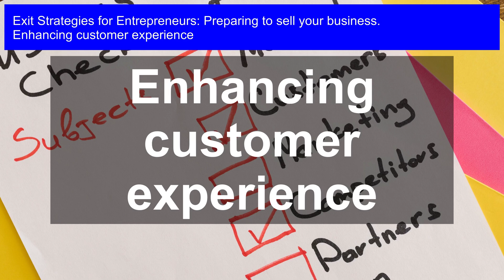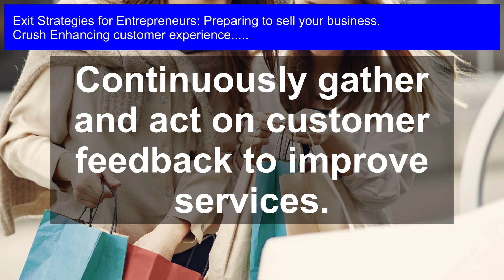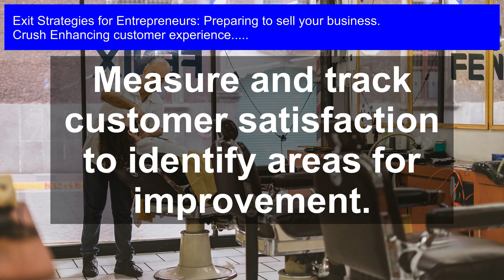Exit Strategies: Boosting Customer Experience for a Lucrative Business Sale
Maximize your business's sale value by crafting an unbeatable customer experience that drives growth, loyalty, and ultimately, a highly profitable exit.

Enhancing customer experience: Unlock the secret to a lucrative business sale by elevating your customer experience! As an entrepreneur preparing to exit your business, it's crucial to prioritize your customers' satisfaction to increase your company's value. In this video, we'll explore the most effective exit strategies to boost customer experience, making your business an attractive asset for potential buyers. From building a loyal customer base to creating a seamless transition process, we'll cover it all. Whether you're looking to retire or pursue a new venture, this video will provide you with the essential knowledge to maximize your business's sale value. Watch now and take the first step towards a successful exit!